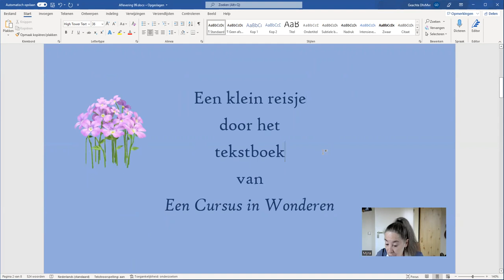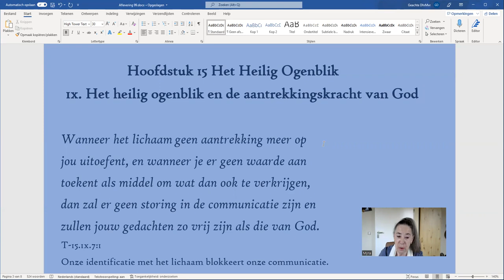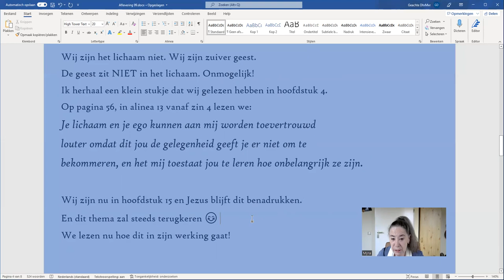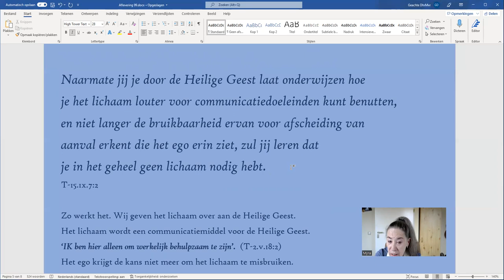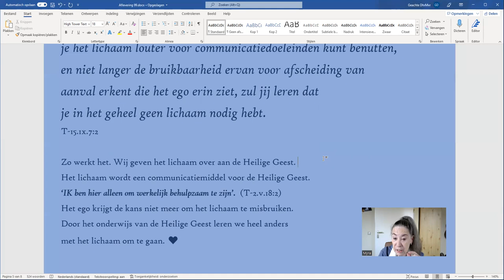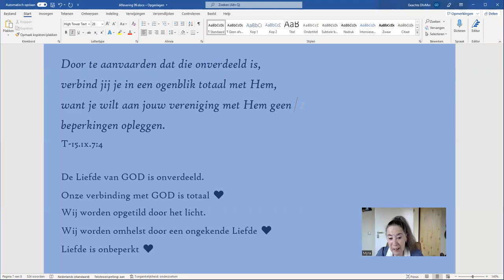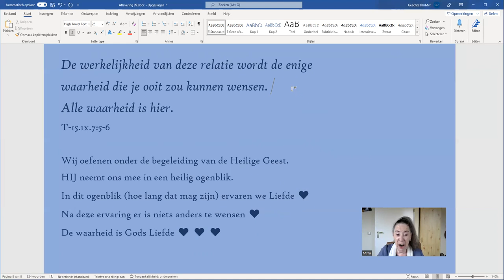Aflevering 99, hoofdstuk 15, lX. Het heilig ogenblik en de aantrekkingskracht van God